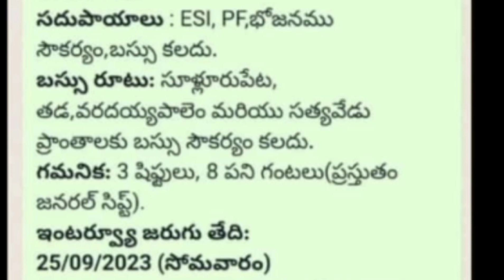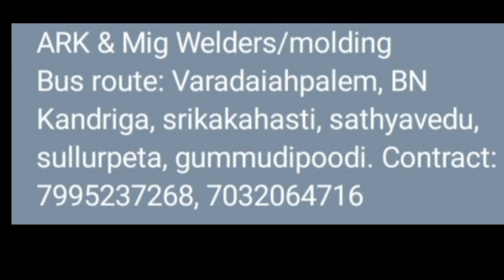Havells India Pvt Ltd Lo UdyogaAvakasaalu - Female Jobs - 10Th Inter Degree Iti Diploma Qualificatio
Havells India Pvt Ltd Lo UdyogaAvakasaalu - Female Jobs - 10Th Inter Degree Iti Diploma Qualification Jobs
Job Fair
Company Jobs
Private Company Jobs
Havells company jobs
Sricity Company Jobs
Female Jobs
#10 Th To Diploma Jobs
Genuine Jobs
Good Opportunity Jobs
Havells Jobs in 2023